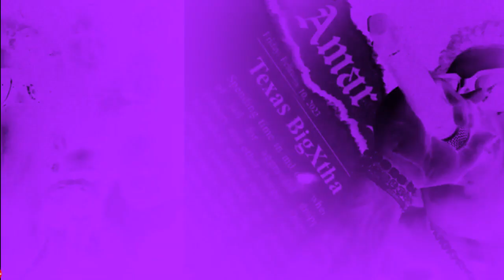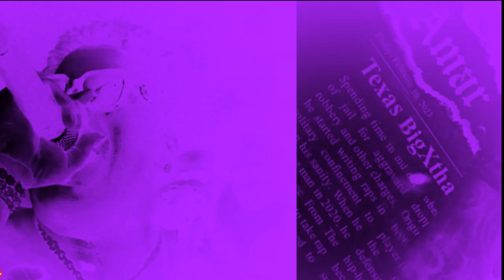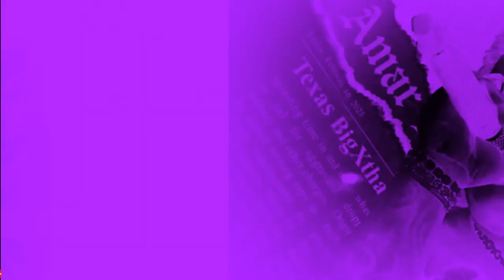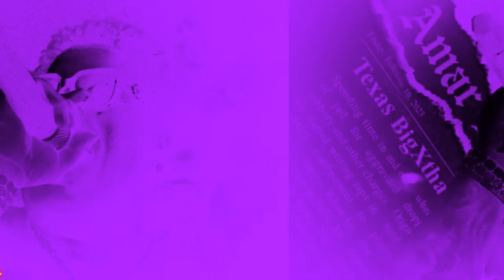BigXthaPlug - Whip It [SCREWED-N-CHOPPED]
If you have a request, it's $10 per song. Pay through an app below.

Chopped and screwed is a music genre and technique of remixing music that involves slowing down the tempo and deejaying. It developed in the Houston Texas hip hop scene in the early 1990s by DJ Screw.

Slowed Down Version Remix Chopped Screwed Music Reverb Vaporwave Chill Slow Slower Pitch Bass Boosted Audio New Reaction Anti-Nightcore Mix Daycore